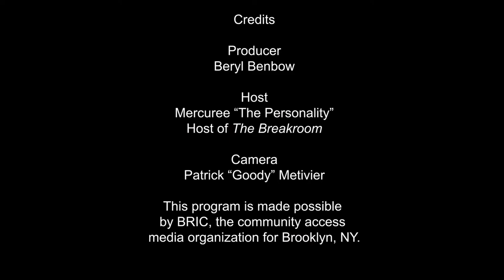Robert Cornegy & Mercuree Conversation on the Bench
NYC Councilman Robert Conegy Jr. & Host Mercuree "The Personality" have a conversation on the "Dedication" Bench for the founders of the Fulton Art Fair - 60 year Anniversary - Art "on the fence."

The outdoor juried art exhibition is the oldest and longest run one of it's kind. The purpose of their group is to bring awareness to the diversity of our many artist within the community.The Fulton Art Fair has expanded beyond the annual once a year exhibit and now has themed shows throughout the year.

Three (3) Weekends Noon - 6:00 PM

Robert Fulton Park
Fulton St. bet Stuyvesant & Lewis Aves.
A / C train to Utica Ave.
B25 to Utica Ave.